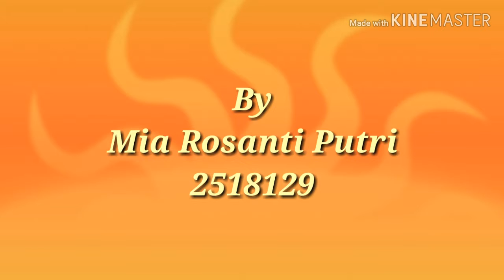Adam and Eve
Mia Rosanti Putri (2518129)
IEC C